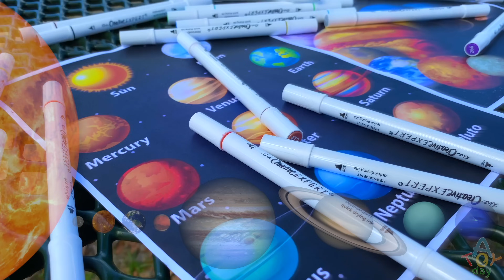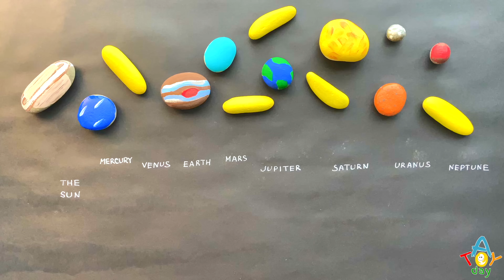Best 5 DIY Solar System CRAFTS 3-D 🪐🌎☄️⛰️🖌️🪐🌎 | How to make 3D Solar System Model | Planet Crafts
More to watch:
Enjoy these 3-D CRAFTS 🌌 and learn 8 planets of the Solar System: Mercury, Venus, Earth, Mars, Jupiter, Saturn, Uranus, Neptune.
0:00 3-D Solar System Project 🔭🌌
3:19 Eggs Painting Planets 🥚🎨
5:11 Rock Painting ⛰️🖌️
6:54 Soft Tissue Planets 🧻
8:28 3-D Planets Project  ☄️
How to learn the order of the planets?
Just remember:
My                 Mercury
Very               Venus
Educated       Earth
Mom               Mars
Just                Jupiter
Served            Saturn
Us                    Uranus
Nachos           Neptune